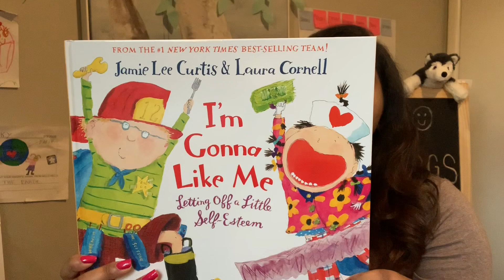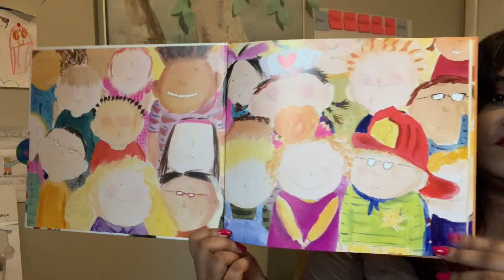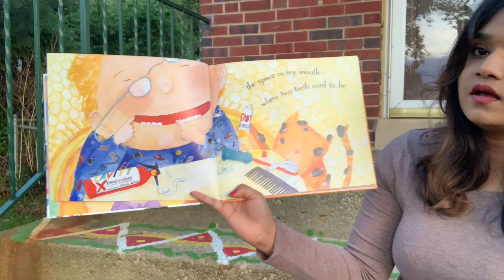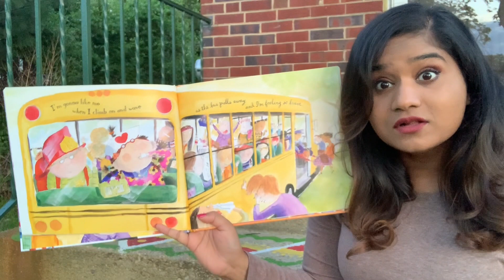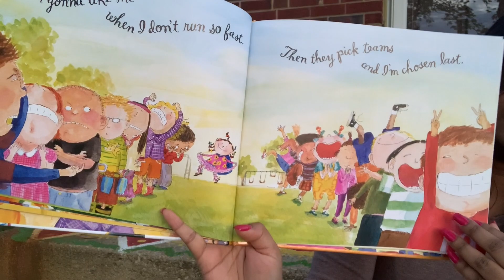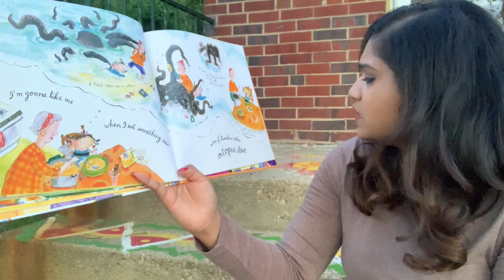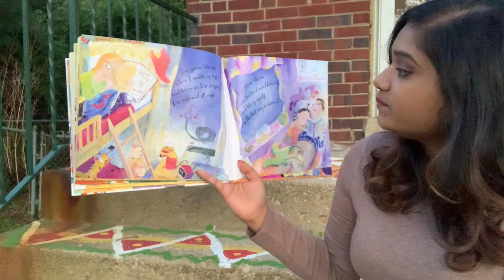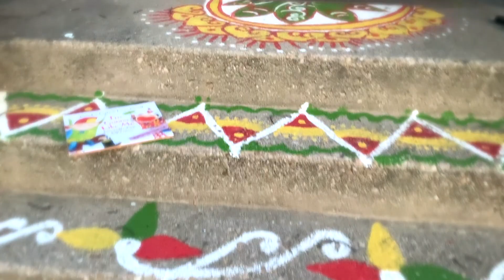I'm Gonna Like Me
I'm Gonna Like Me by Jamie Lee Curtis and illustrated by Laura Cornell. A book about self-esteem. HarperCollins Publishers